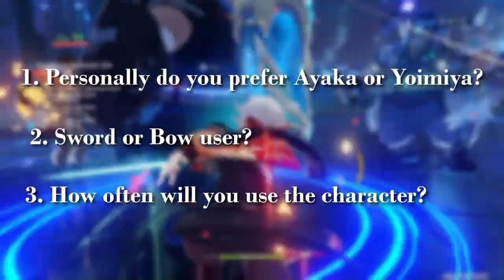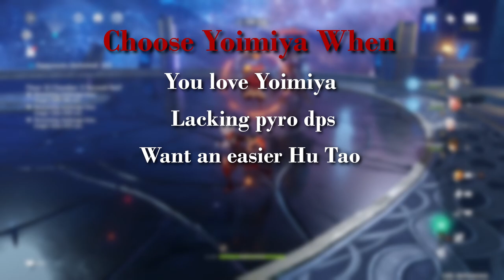Ayaka Or Yoimiya? | Who Should You Choose?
So Ayaka Or Yoimiya? Tough question for F2P whenever new banners come. Hope you'll find your answer in this video 😋

Timestamp:
Intro: 0:00
The Most Important Question: 1:16
Ayaka Pros and Cons: 2:55
Yoimiya Pros and Cons: 7:26
Team Comp: 11:32
Who Should You Choose?: 12:53
Outro: 13:54

About SuperaTom 🔥
My SuperaTom channel creates video gaming content specifically on Genshin Impact and other JRPGs. Genshin Impact playthrough commentary, Genshin Impact news/updates, Genshin Impact top 10 and guides... Occasionally I will also be creating content on other popular JRPGs games.

Lusk - My Content Creation Helper